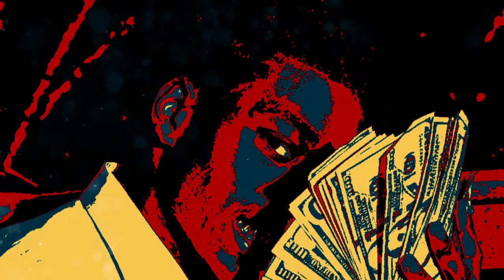[FREE] Kodak Black Type Beat " Yeah I Know That " | SkateBravo